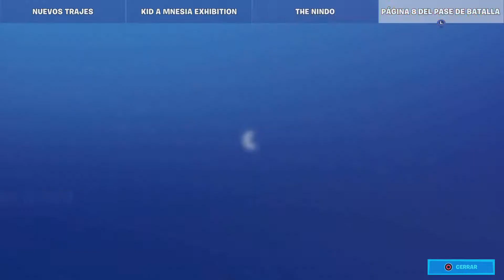Fortnite Primera persona!!!!